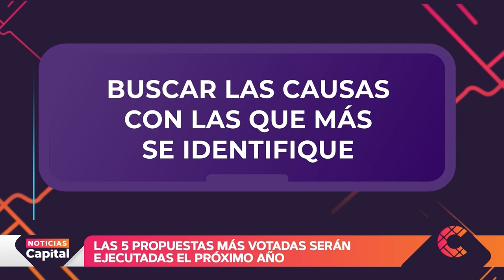La propuesta de participación en Bogotá llamada "Causas Ciudadanas"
NoticiasCapital | Las 5 causas ciudadanas más votadas serán ejecutadas en Bogotá durante el 2022.